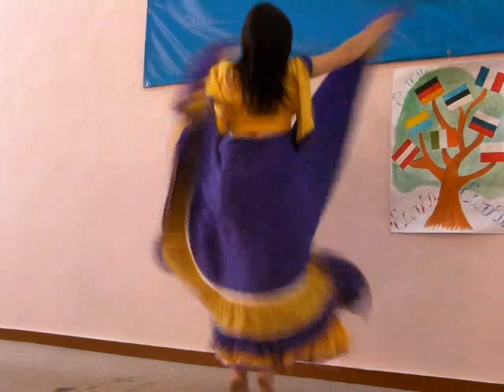Цыганский танец на День Европы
В Комратском госуниверситете необычайно широко в этом году (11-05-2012) отметили День Европы.